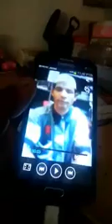Rohingya bother one speech zafar is not leader he is bloody donkey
Rohingya vision 22